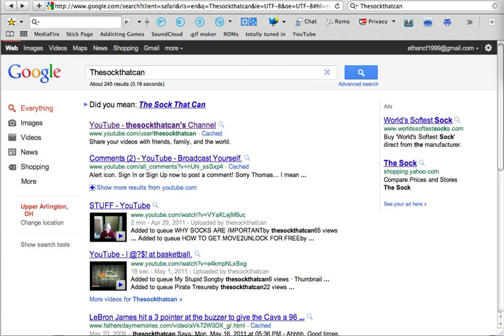You tube-The Snake Game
This tutorial is For Thesockthatcan